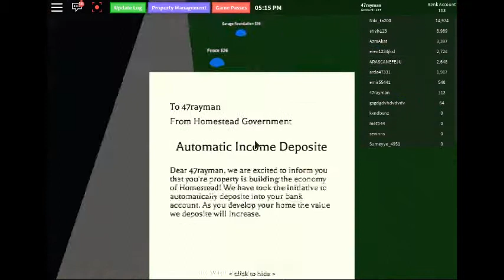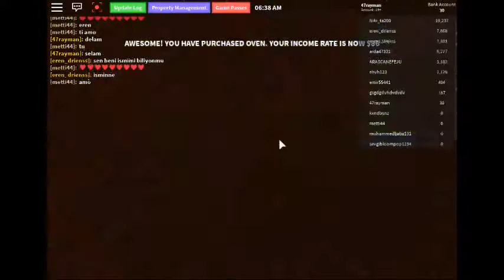robloxapp 20191102 2058464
merhaba bügün ev inşa simulatorü oynuyoruz iyiseyirler